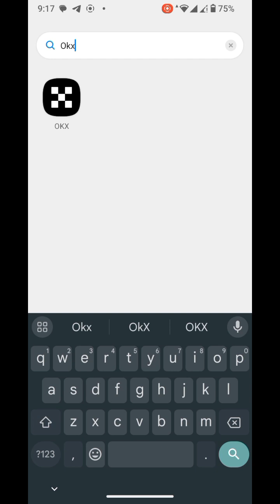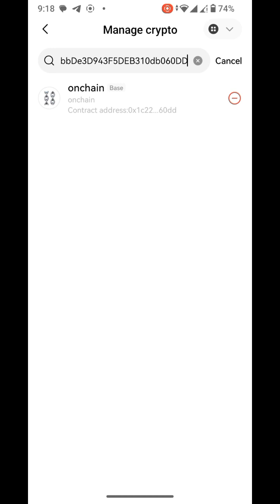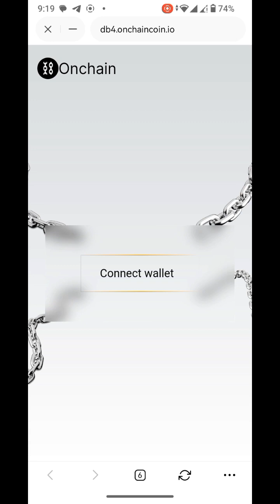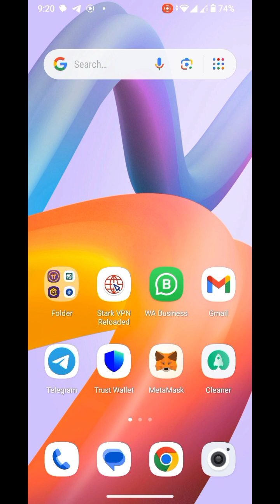How to connect Onchain to OKX wallet?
Onchain contract address

0x1C22374032e7e5a1bbDe3D943F5DEB310db060DD

*Telegram projects*

 **1*
*TapSwap*
*2*
 *Memefi*
 *3*
 *Here wallet*
 *4*
 *Daily wallet*
 *5*
 *Dot coin*
*6*
 *XBlast*
*7*
 *Hamster Kombat*
*8*
 *Gamee*
*9*
 *First Fisher*
*10*
 *Yescoin1*
*11*
 *Tom clicker*
*12*
 *Dotcoin*
*13*
 *Yescoin2*
*14*
 *Yescoin3*
*15*
white bunny
*16*
Time Fram
*17*
Gleam aqua protocol
*18*
True coin
*19*
chance drip
*20*
Diamore
*21*
Brrrrgame
*22*
Tapcoin
*23*
Match quest
*24*
Hold coin
*25*
First Duck
*26*
Bcoin
*27*
Blum
*28*
Gem coin
*29*
seed coin
*30*
*31*
w coin
*32*
Cexio10
*33*
Bitton